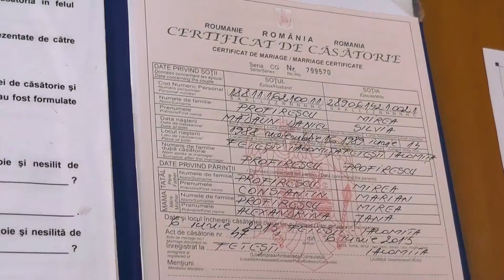Videoclip Silvia & Madalin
Video Silvia & Madalin, videoclip nunta Bucuresti, cel mai bun raport calitate pret. Pentru portofoliu intrati pe